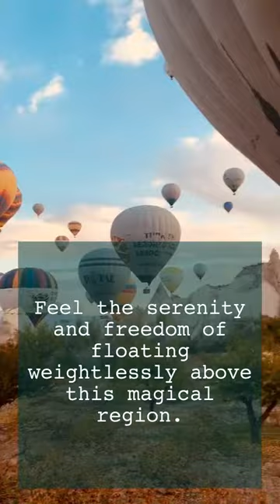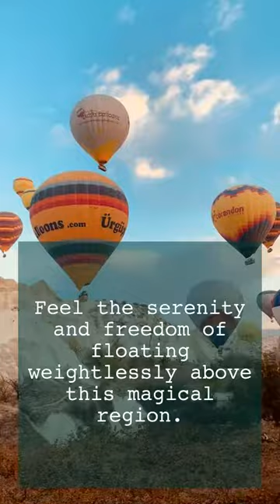Cappadocia Balloon Adventure: Exploring Cave Dwellings from Above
Embark on an extraordinary adventure above Cappadocia's mesmerizing landscape and ancient cave dwellings. Soar high in a hot air balloon and witness the surreal beauty of fairy chimneys, mysterious rock formations, and centuries-old cave homes. Join us on this unique journey as we unveil the secrets of Cappadocia from a bird's-eye view.